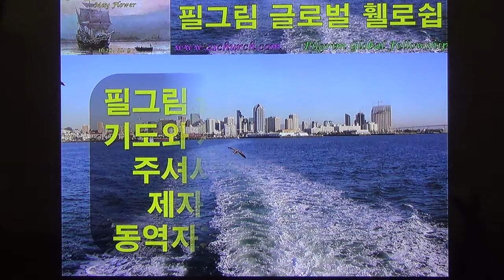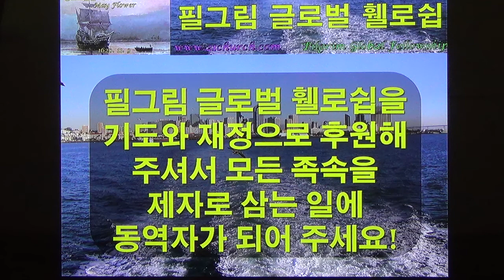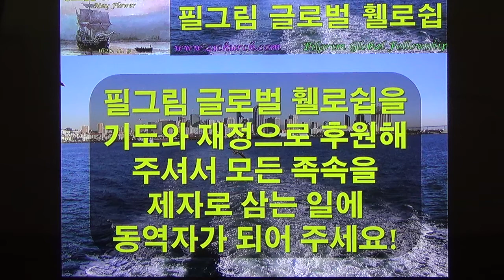기묘자 (원더풀--WONDERFUL!) 예수: 놀라운 본성과 성품 [성탄] ( 김홍기 목사, Ph.D., D.Min.)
복된 성탄절기가 절정에 이르고 연말연시가 우리 앞에 성큼 다가왔건만 치열한 정쟁으로 인해 전국민의 마음이 산란하고 불안하며 우울합니다. 아마 IMF 이후 이렇게 혼란스럽고 음습한 연말연시는 처음인 것 같습니다. 대중매체를 통해 쉬임 없이 쏟아져 나오는 살벌한 청문회 소식과 특검과 헌재의 서슬 퍼런 조사 및 국회와 사회 각 계층에서 토해내는 박 대통령을 향한 거칠고 격렬한 증오의 표현을 보고 듣고 있노라면 금년 겨울이 그 어느 때보다 춥고 흉흉하게 느껴집니다.

그러나 이런 때일수록 우리는 마음의 평화와 기쁨을 잃지 말아야 합니다. 특히 성탄절기에는 더더욱 그러합니다. 왜냐하면 모든 문제의 해답이 되시는 예수 그리스도가 우리와 함께 하시기 때문입니다. 우리가 당면한 개인적, 가정적, 사회적, 국가적 문제가 얼마나 크고 복잡하든지 간에 예수 그리스도는 ‘확실한 해답’이 되십니다!

이사야 선지자는 예수님이 탄생하시기 약 700년 전에 앞으로 태어날 한 아들, 한 아기에 대해 다음과 같이 예언했습니다. “한 아기가 우리에게 났고 한 아들을 우리에게 주신 바 되었는데 그의 어깨에는 정사를 메었고 그의 이름은 기묘자라, 모사라, 전능하신 하나님이라, 영존하시는 아버지라, 평강의 왕이라 할 것임이라”(사 9:6). 오늘 우리는  이 말씀에서 ‘기묘자’라고 한 표현에 유의합니다. 이사야는 성령의 감동을 받아 예수님을 ‘기묘자’라고 묘사합니다. 영어 성경들은 ‘기묘자’를 ‘Wonderful’(놀라운)이라고 표현합니다.

인류의 유구한 역사 중에 예수님처럼 ‘놀라운 분’(기묘자)이 또 있을까요? 예수님의 본성과 성품 및 삶과 사역은 참으로 우리를 놀라게 합니다! 이 놀라움은 기쁨과 찬탄의 놀라움입니다. 이 놀라움은 극치의 경이로움 때문에 우리의 입을 닫을 수 없게 만드는 신비하고 황홀한 놀라움입니다. 그래서 이러한 예수님의 놀라움을 깨닫는 사람들은 비탄과 절망의 블랙홀에 결코 빠질 수 없습니다.

오늘의 동영상을 시청하시며 이러한 거룩한 놀라움과 천상의 황홀함을 경험해 보십시오. 그리고 천성을 향해 순례의 길을 행할 때 어깨가 처지고 눈을 땅으로 향한 채 무거운 발걸음을 옮기지 마시고, 하늘을 바라보며 흥얼거리면서 경쾌한 걸음으로 천성문을 향해 나아가시기 바랍니다. 왜냐하면 기묘자 예수, 놀랍고 놀랍고 놀라우신 예수님이 우리와 세상 끝날까지 함께 하시기 때문입니다. 오늘 우리 모두에게 기묘자 예수, 원더풀 예수를 온몸과 마음으로 체험하는 은혜를 주시기를 간절히 기도합니다!